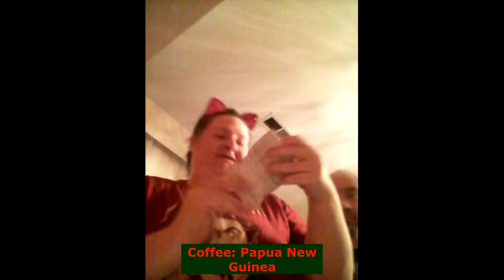Vlogmas 2021 Day 2